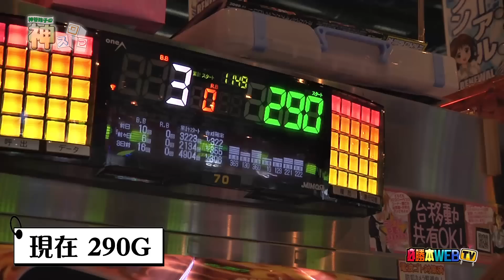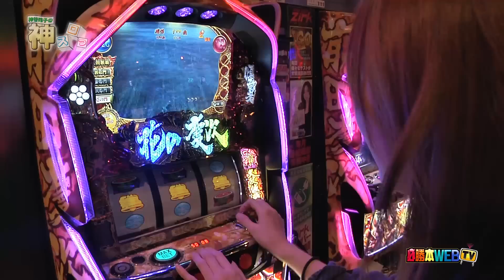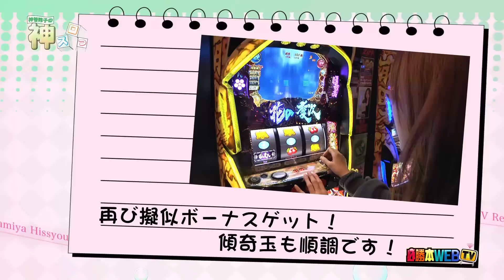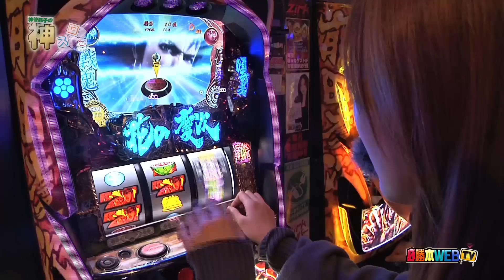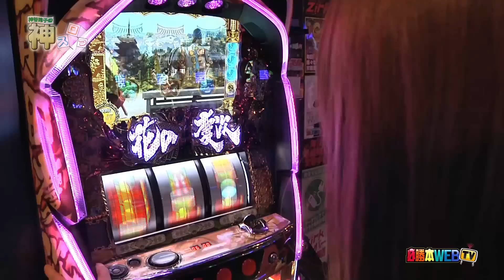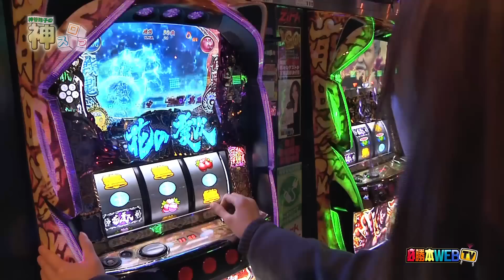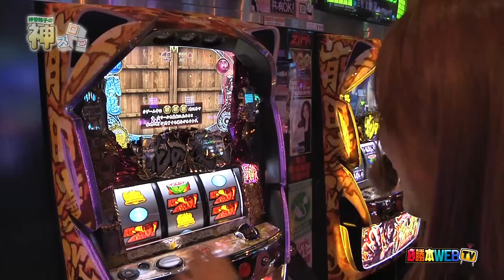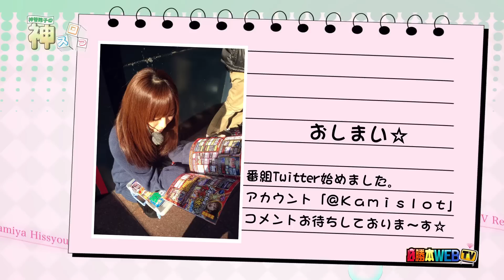神スロっ#10【実戦機種：花の慶次～これより我ら修羅に入る～】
神谷玲子１人でのパチスロ実戦動画「神スロっ」。
今回は「花の慶次～これより我ら修羅に入る～」での実戦。
チャンスは訪れるのだがなかなかモノに出来ず、
投資だけは止まらないという
ツラい展開のまま終えてしまった前半戦...。
しかし、神谷の士気はなぜか高いまま！テンション傾奇全開ＭＡＸ！
それならば！後半戦こそは傾奇通して花を咲かせていただきましょう！